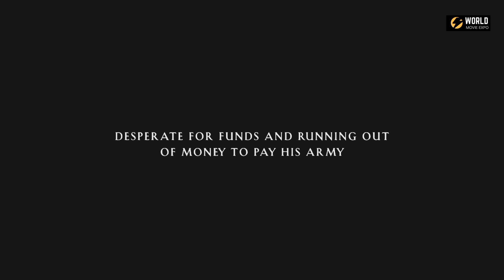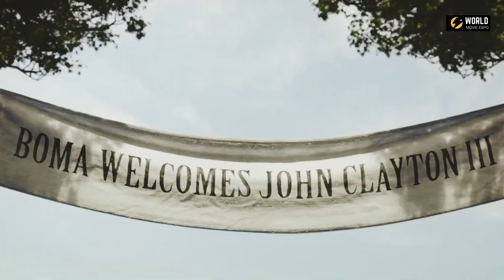The legend of the tarzen explain in urduHindi| movie expo टार्ज़न की कथा उर्दू हिंदी में समझाते हैं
The legend of the tarzen explain in urdu Hindi| world movie expo टार्ज़न की कथा उर्दू हिंदी में समझाते हैं